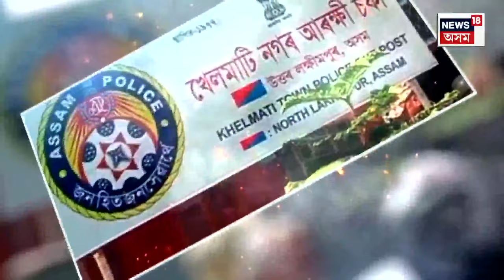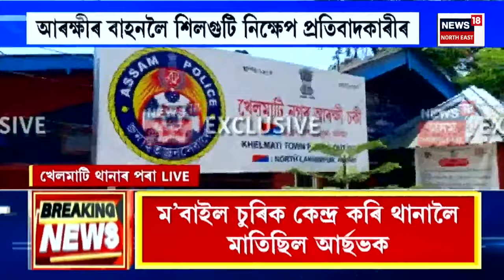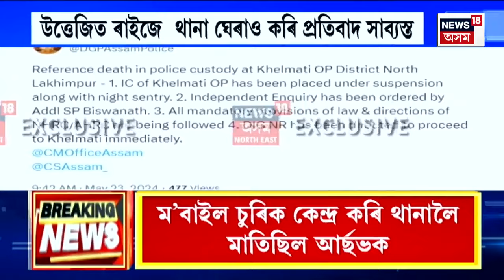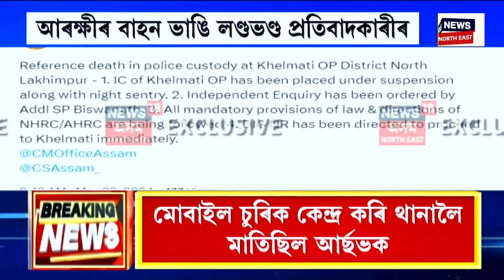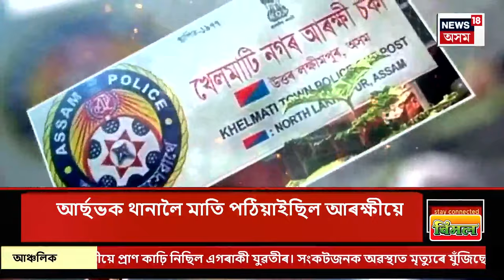Lakhimpur Tense | থানাত অঘটন, আচামীৰ মৃত্যুক কেন্দ্ৰ কৰি উত্তপ্ত লখিমপুৰ